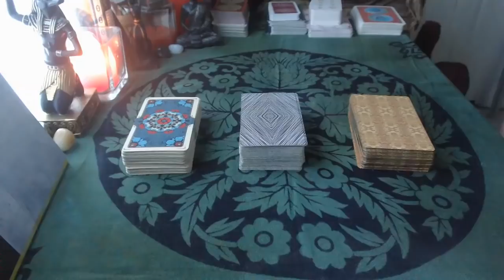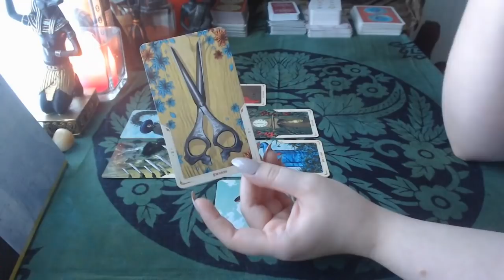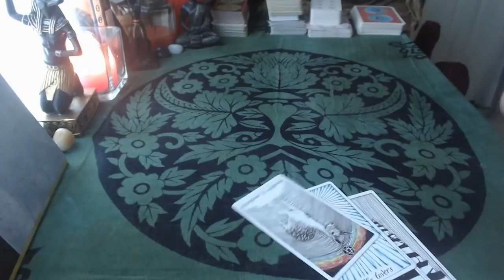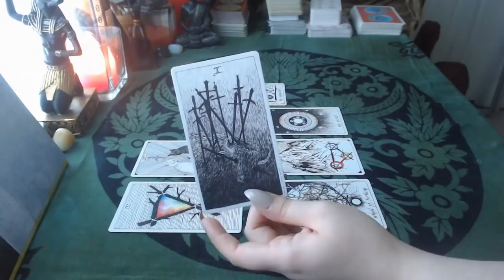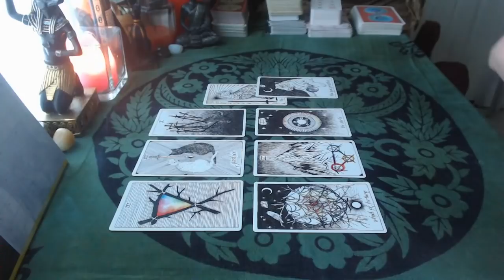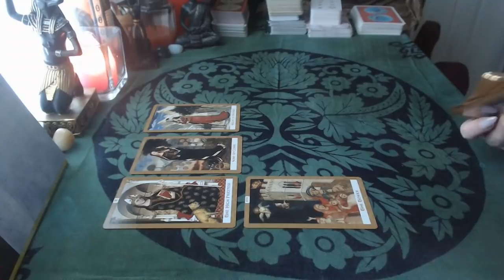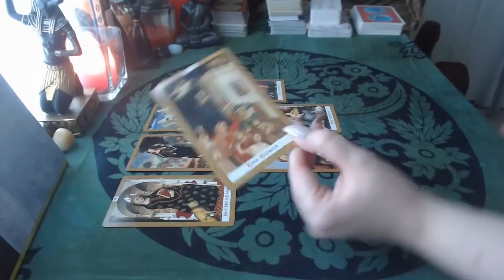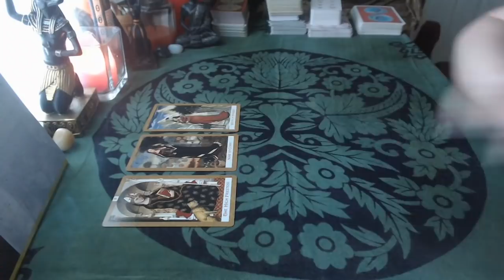👀 Do They Watch You on Social Media?? 👀 | Quick Read | Timeless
Hey guys! I apologize for the lack of videos last week. Things have been kind of wild for me lately, but this week should be much calmer so I can get more readings done for y'all.

Today's reading is just a quick look at whether or not your person watches you online, and why.